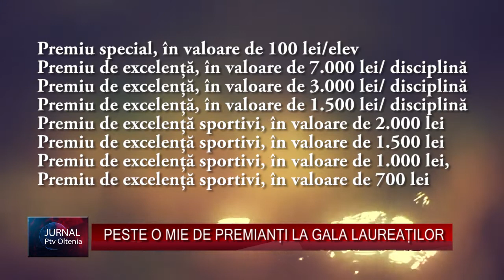PESTE O MIE DE PREMIANȚI LA GALA LAUREAȚILOR